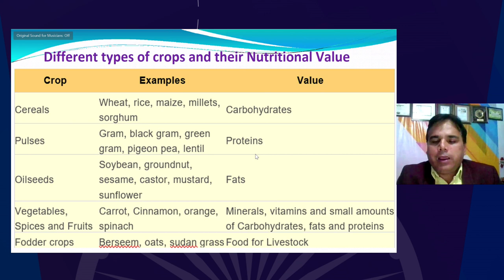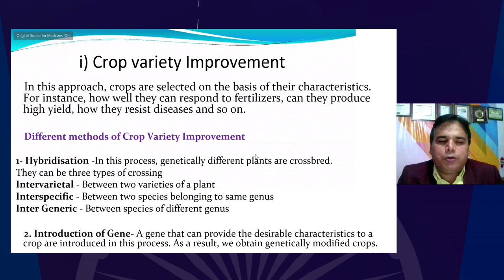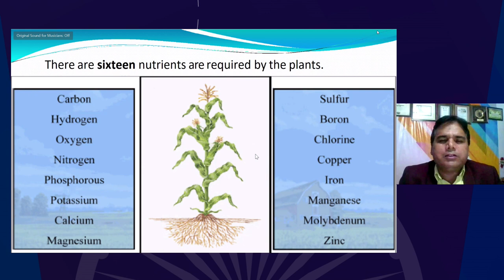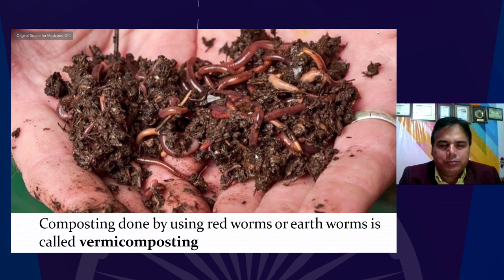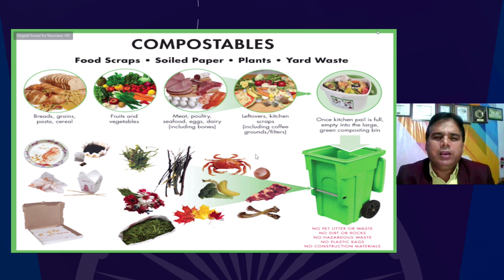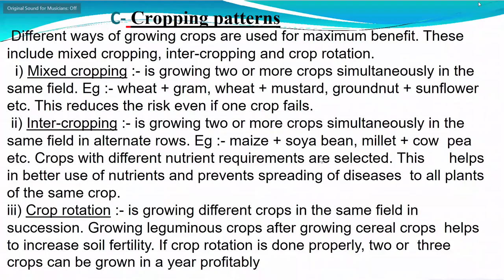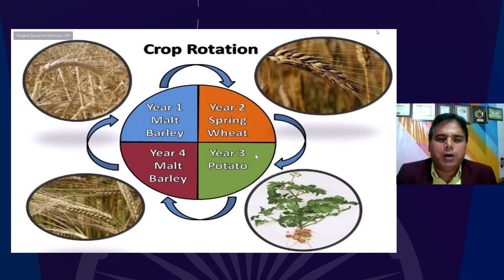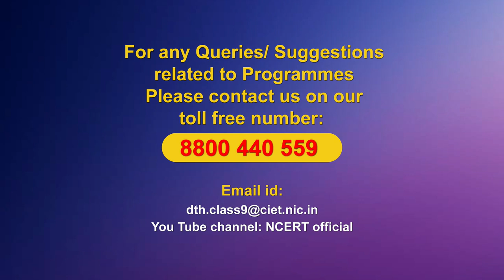Live Interaction on PMeVIDYA : Improvement in Food resources Part-2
Improvement in Food resources Part-2 (खाद्य संसाधनों में सुधार भाग -2)

Sahyog Session
Mon-Fri                                             5-5.30pm

The programs can be viewed on:
1. DD Free dish channel #128
2. Zee Dish TV Channel #950
3. Tata Sky Channel #756
4. Airtel TV Channel #440
5. Videocon Channel #477
6. Jio TV App
7. ‘NCERT OFFICIAL’ YouTube Channel
3. SWAYAM Prabha App
4. ePathshala Kishore Manch App
5. Social Media Platforms of CIET & NCERT (YouTube, Facebook, Twitter, WhatsApp, Telegram)